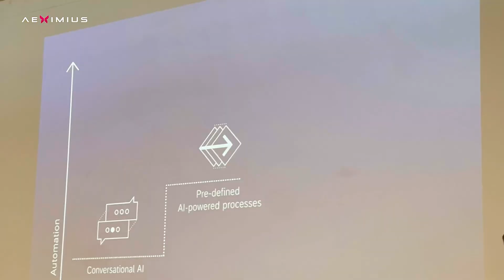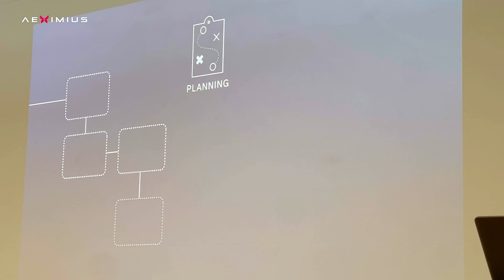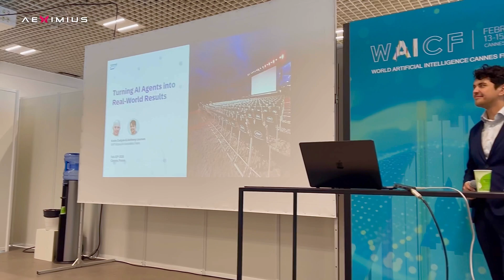World AI Cannes Festival - Speaking about AI Agents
I had the pleasure to speak at the WAICF - World AI Cannes Festival 2025, a place where some of the brightest minds and most innovative companies are showcasing the future of AI ✨🚀

For 3 days, the prestigious Palais des Festival of Cannes became the world capital of AI, where decision-makers and AI innovators meet, where the most promising innovations and technologies get into the spotlight, where those who are currently building the world’s most game-changing AI strategies and use-cases will be on stages.

Offering a truly invaluable learning, networking, and discovery experience to every industry leader looking for a tangible impact on their AI journey!

AEXIMIUS SA was part of this prestigious event, and I spoke about AI agents - specifically we discussed how the shift was happening - from humans managing processes to AI managing outcomes. Instead of just analyzing data and suggesting actions, AI was starting to execute strategies in real-time.

I also emphasized that the biggest transformation wasn’t just automation - it was AI’s ability to think, adapt, and optimize in real time.

Businesses that resisted AI would struggle, while those who embraced it as a collaborator, not just a tool, would gain an exponential advantage.

We discussed how AI wasn’t replacing creativity or strategy but enhancing human potential, unlocking new ways to scale, innovate, and compete.

Walking through the exhibition floor, we had the opportunity to explore some of the most advanced AI solutions - it was a glimpse into the future of business, technology, and human innovation.

As we left the World Artificial Intelligence Cannes Festival, I couldn’t help but reflect on everything I had seen.

I took a moment to appreciate not just the innovation I had witnessed, but also the incredible setting that made this experience even more inspiring.

Cannes, with its stunning coastline, iconic palm-lined boulevards, and a blend of history and modern luxury, was the perfect place to discuss the future. There’s something about this city - where the worlds of business, creativity, and technology collide - that makes it a hub for ideas that shape tomorrow.

The World AI Cannes Festival was an amazing tech event offering a glimpse into the future. A future where AI isn’t just assisting us, but actively driving businesses, optimizing industries, and reshaping the way we work and live.

And as the sun set over the French Riviera, I walked away with one overwhelming thought:
The future of AI isn’t years away. It’s already unfolding. The only question now is - are you ready to be a part of it?

Thank you WAICF, it was an absolute pleasure! Till next time 🥂

Soundtrack:
Successful Business Corporate.mp3
Евгений Городный